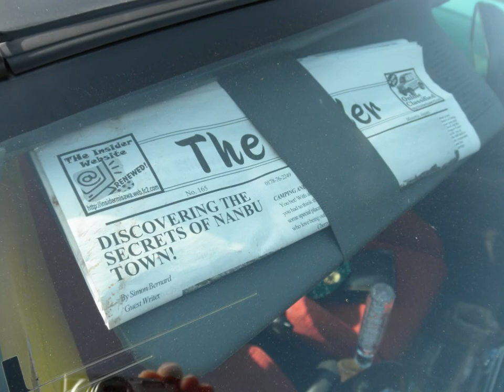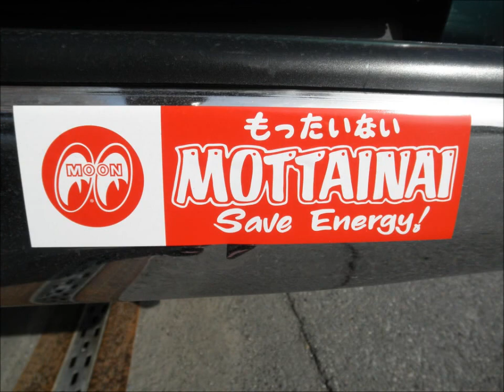kitakata meez 2011